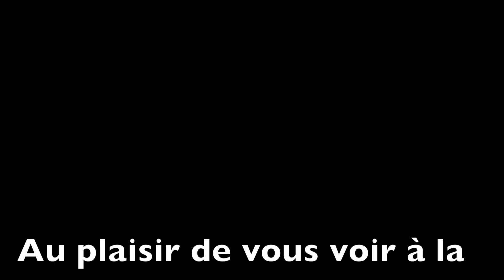Stage Queyras en hiver à partir du 7 Décembre 2014